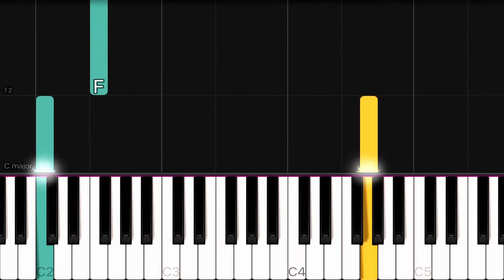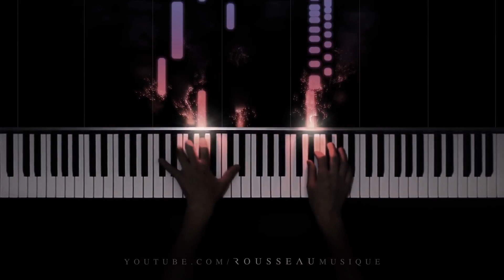LA MALINCONIA - Pianista Anonimo Pistoiese - Registraz e Video Santi Panichi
La Malinconia.  Un Pezzo molto struggente del Pianista Anonimo Pistoiese eseguito poco prima della sua scomparsa e registrato con Revox B77 con il pianoforte, flauto e con pochi altri strumenti.  spero che vi piaccia e non vi faccia prendere anche voi dalla Malinconia. Grazie Santi Panichi